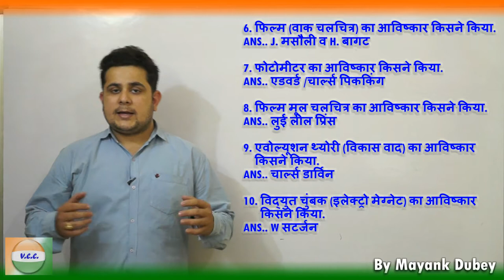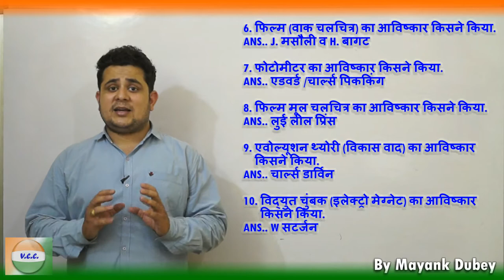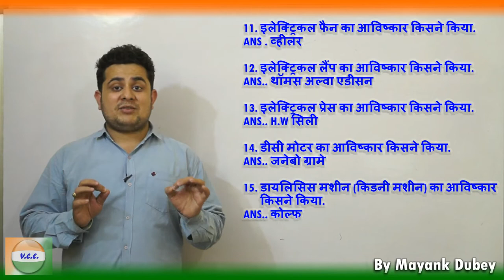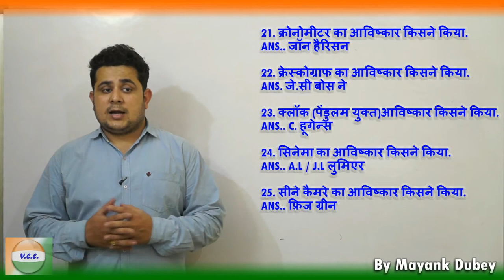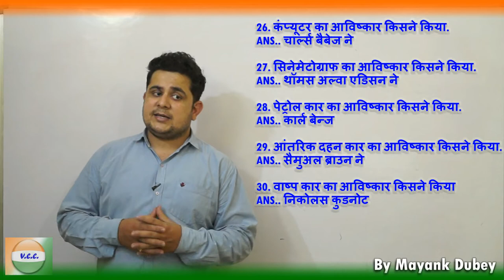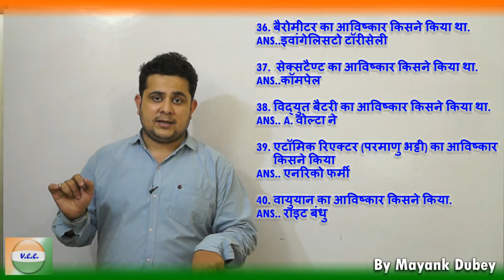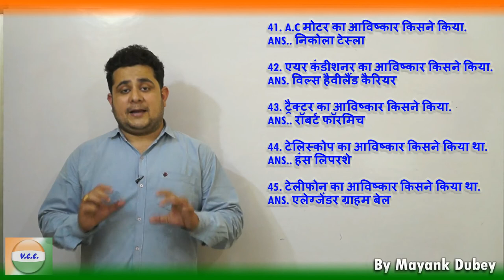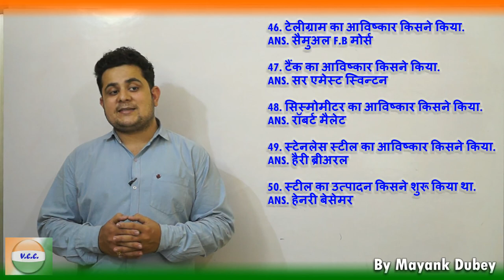General Knowledge Question with Answer Part#01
This Part-I video of Top-50 General Knowledge Question on Invention and inventors containing the following Question-
1. आर्क लैंप आविष्कार किसने किया
ANS.. डेवी ने
2. गाईजर मुलर काउंटर का आविष्कार किसने किया.
ANS.. हैन्स गीगर
3. गैल्वेनोमीटर का आविष्कार किसने किया.
ANS.. एंपियर
4. फाउंटेन पेन का आविष्कार किसने किया.
ANS.. L.E वाटरमैन
5. फिल्म (ध्वनि युक्त ) का आविष्कार किसने किया.
ANS.. ली डे फॉरेस्ट
6. फिल्म (वाक चलचित्र) का आविष्कार किसने किया.
ANS.. J. मसौली व H. बागट
7. फोटोमीटर का आविष्कार किसने किया.
ANS.. एडवर्ड /चार्ल्स पिककिंग
8. फिल्म मूल चलचित्र का आविष्कार किसने किया.
ANS.. लुई लील प्रिंस
9. एवोल्यूशन थ्योरी (विकास वाद) का आविष्कार किसने किया.
ANS.. चार्ल्स डार्विन
10. विद्युत चुंबक (इलेक्ट्रो मेग्नेट) का आविष्कार किसने किया.
ANS.. W सटर्जन
11. इलेक्ट्रिकल फैन का आविष्कार किसने किया.
उतर . व्हीलर
12. इलेक्ट्रिकल लैंप का आविष्कार किसने किया.
ANS.. थॉमस अल्वा एडीसन
13. इलेक्ट्रिकल प्रेस का आविष्कार किसने किया.
ANS.. H.W सिली
14. डीसी मोटर का आविष्कार किसने किया.
ANS.. जनेबो ग्रामे
15. डायलिसिस मशीन (किडनी मशीन) का आविष्कार किसने किया.
ANS.. कोल्फ
16. डायनेमो का सिद्धांत का आविष्कार किसने किया.
ANS.. माइकल फैराडे
17. डीजल इंजन का आविष्कार किसने किया.
ANS.. रुडोल्फ डीजल
18. कार्बोरेटर का आविष्कार किसने किया.
ANS.. गॉटलीब डैमलर
19. डायनामाइट का आविष्कार किसने किया.
ANS.. अल्फ्रेड नोबेल
20. साइक्लोट्रॉन का आविष्कार किसने किया.
ANS..अरनेस्ट ऑरलैंडो लॉरेनस
21. क्रोनोमीटर का आविष्कार किसने किया.
ANS.. जॉन हैरिसन
22. क्रेस्कोग्राफ का आविष्कार किसने किया.
ANS. जे.सी बोस ने
23. क्लॉक (पेंडुलम युक्त)आविष्कार किसने किया.
ANS.. C. हूगेन्स
24. सिनेमा का आविष्कार किसने किया.
ANS.. A.L / J.L लुमिएर
25. सीने कैमरे का आविष्कार किसने किया.
ANS.. फ्रिज ग्रीन
26. कंप्यूटर का आविष्कार किसने किया.
ANS.. चार्ल्स बैबेज ने
27. सिनेमेटोग्राफ का आविष्कार किसने किया.
ANS.. थॉमस अल्वा एडिसन ने
28. पेट्रोल कार का आविष्कार किसने किया.
ANS.. कार्ल बेन्ज
29. आंतरिक दहन कार का आविष्कार किसने किया.
ANS.. सैमुअल ब्राउन ने
30. वाष्प कार का आविष्कार किसने किया
ANS.. निकोलस कुडनोट
31. सेंटीग्रेड स्केल का आविष्कार किसने किया.
ANS.. A सेल्सियस ने
32. केलकुलेटर का आविष्कार किसने किया.
ANS..B. पास्कल
33. साइकिल टायर का आविष्कार किसने किया.
ANS.. J.B डनलप
34. साइकिल का आविष्कार किसने किया था.
ANS.. K. मैकमिलन
35. बॉल पॉइंट पेन का आविष्कार किसने किया.
ANS.. C. बीरो
36. बैरोमीटर का आविष्कार किसने किया था.
ANS..इवांगेलिसटो टॉरीसेली
38. विद्युत बैटरी का आविष्कार किसने किया था.
ANS.. A. वोल्टा ने
39. एटॉमिक रिएक्टर (परमाणु भट्टी) का आविष्कार किसने किया
ANS.. एनरिको फर्मी
40. वायुयान का आविष्कार किसने किया.
ANS.. राइट बंधु
41. A.C मोटर का आविष्कार किसने किया.
ANS.. निकोला टेस्ला
42. एयर कंडीशनर का आविष्कार किसने किया.
ANS. विल्स हैवीलैंड कैरियर
43. ट्रैक्टर का आविष्कार किसने किया.
ANS.. रॉबर्ट फॉरमिच
44. टेलिस्कोप का आविष्कार किसने किया था.
ANS.. हंस लिपरशे
45. टेलीफोन का आविष्कार किसने किया था.
ANS. एलेग्जेंडर ग्राहम बेल
46. टेलीग्राम का आविष्कार किसने किया.
ANS. सैमुअल F.B मोर्स
47. टैंक का आविष्कार किसने किया.
ANS. सर एमेस्ट स्विन्टन
48. सिस्मोमीटर का आविष्कार किसने किया.
ANS. रॉबर्ट मैलेट
49. सेक्सटैण्ट का आविष्कार किसने किया था.
ANS..कॉमपेल
50. स्टेनलेस स्टील का आविष्कार किसने किया.
ANS. हैरी ब्रीअरल
51. स्टील का उत्पादन किसने शुरू किया था.
ANS. हेनरी बेसेमर.